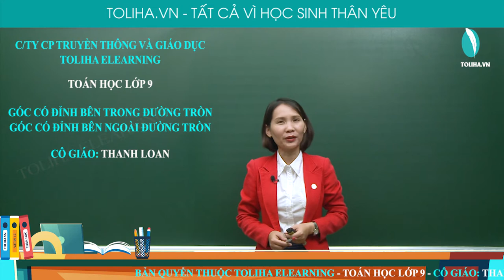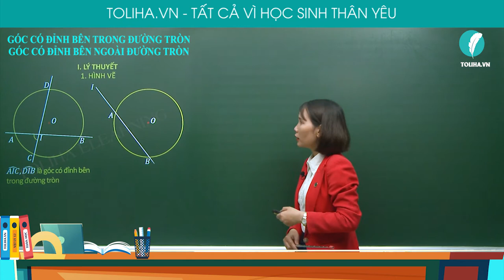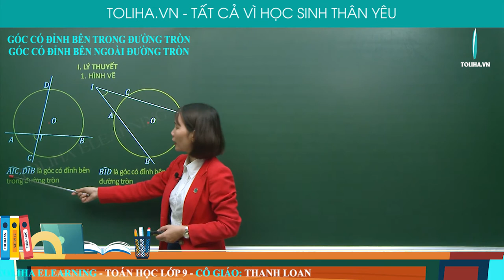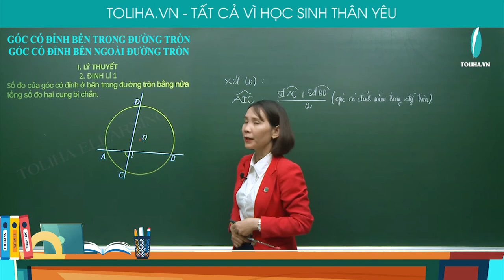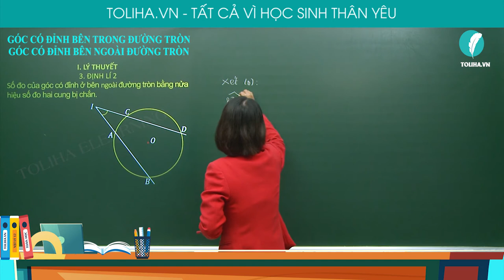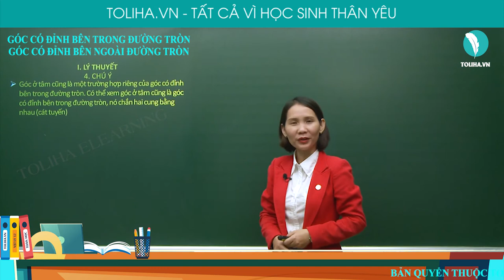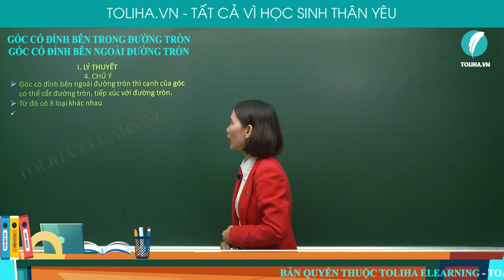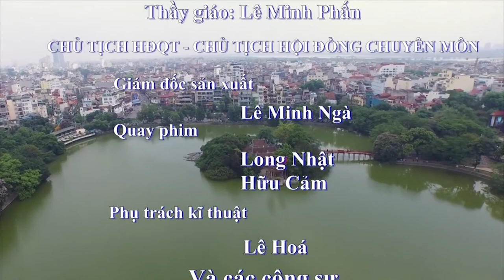Hình Học 9: Góc có đỉnh ở trong, ngoài đường tròn - Cô Thành Loan - Toliha.vn